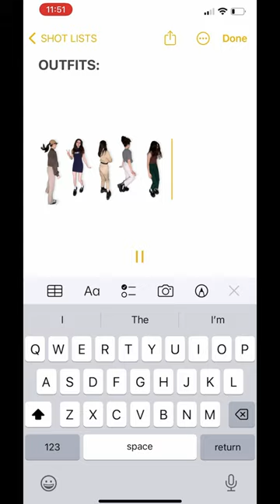Did you know about this new iPhone feature?